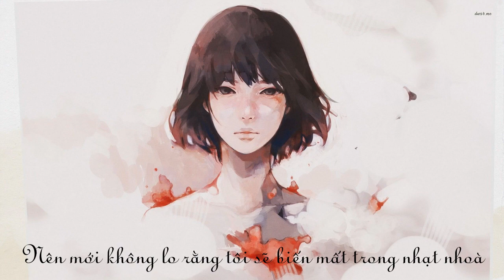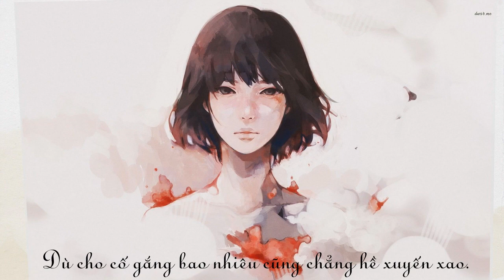Anh ấy không yêu tôi - Kim Sa ( Nhạc Hoa - Lời Việt)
Lời việt: Trương Linh

Trót yêu người
Chỉ yêu người
Mà dường như tình yêu ấy vẫn lặng câm
Chắc không được
Chắc tôi không thể
Vậy thì cuối cùng tôi cũng xin bỏ cuộc
Nhiều khi ngỡ rằng anh ấy đôi lúc quan tâm về tôi chút thôi
Sâu thẳm trong trái tim tôi giữ cho anh một niềm riêng
Rồi tôi nghĩ rằng anh sẽ yêu sẽ bên tôi cùng tôi sớt chia
Thế nhưng tôi đã sai
Người ta đâu có yêu tôi ngày tháng qua
Nên mới không lo rằng tôi sẽ biến mất trong nhạt nhoà
Chính như vậy
Anh ấy cứ bước ra đi
Dù cho cố gắng bao nhiêu cũng chẳng hề xuyến xao
Người ta đâu muốn bên tôi chỉ muốn xa
Nên mới luôn trao về tôi ánh mắt như cho người lạ
Tôi cũng hiểu nhưng tôi vẫn cam chịu
Xoá cơn mộng mơ chính anh đã mang tặng tôi.